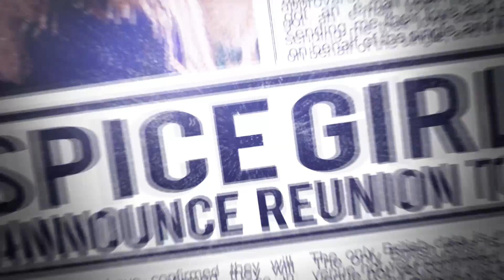Jennifer Lopez en Medicine ft. French Montana su nuevo single + Nuevas J LoNews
PopNews te trae toda la información sobre el nuevo single y gira de J.Lo